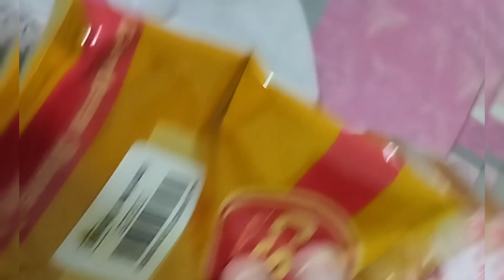Main Apny Ap Ko Gar Ka Kamooo Main Q BZ Rakti Ho 🤔||Mazy Dar Kaduu Ghaot Ki Recipe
Sonia's dairy daily routine vlogs